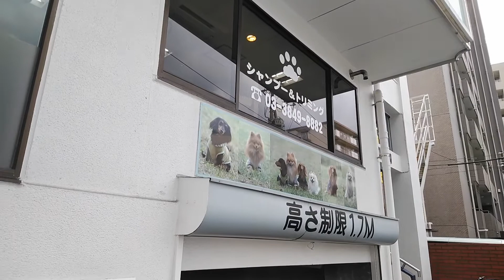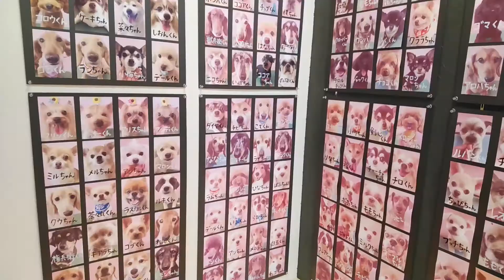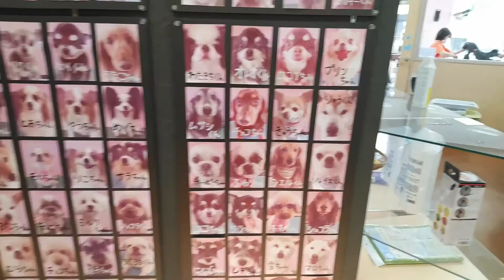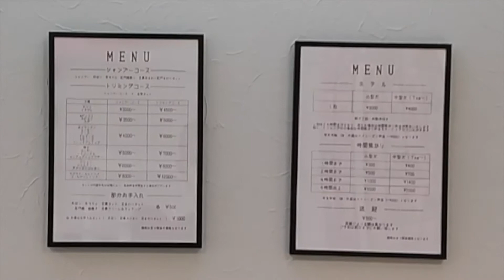【トイプードルのボン】 トリミングに行く！マイアミカットに挑戦みた！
ご試聴ありがとうございます。
今回の動画はトリミング動画です。
お店のオーナー様の許可を得て店内も撮影している動画になっております。
オーナー様、スタッフの皆様
撮影にご協力いただき有難うございました。
ILD DOG STAGEさんの詳細を載せておきます。

ILD DOG STAGEのホームページ
ilddogstage.sakura.ne.jp

ILD DOG STAGEのInstagram
ild_dogstage

マイアミカットに初挑戦でどんな感じになるのかワクワク、ドキドキ
しながら店内を撮影させていただきました。
オーナー様もスタッフの皆様もご丁寧に親切でした。
細かく丁寧にカットの詳細を聞いてくれて安心でした。
BONもすごく気に入ったみたいで家に帰ってからや
いつものお散歩でもはしゃいでおりました。